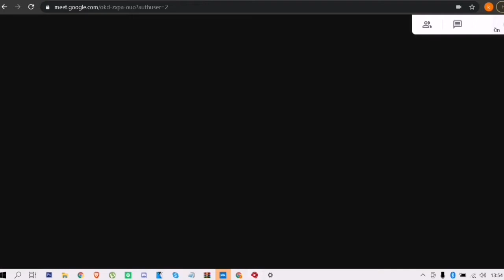online óra trollkodás 1.rész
ha szeretnéd hogy be menjek trollkodni az órádra írj rám instán @suicidgxd néven megtalálható vagyok és meg beszéljük privátban